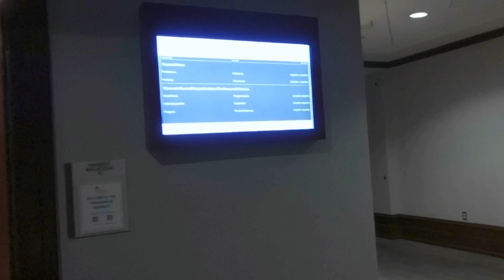Meghan Women's Fund Appearance: Her Master Plan / What I See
I had a chance to attend the event that Meghan Markle spoke at, however. I didn't get a seat at the table. I learned a lot and see how she is trying to bring her master plan of celebrity and domination together. This is part of what I experienced. I'll bring more from my time at the event in a follow-up video.

My Members Page: Become a PDina member and see my life as an actress and an Expat.